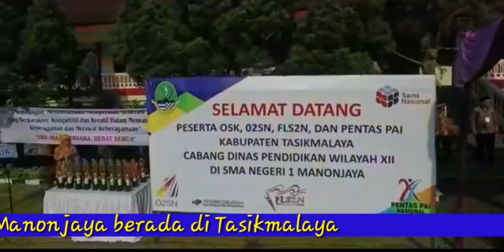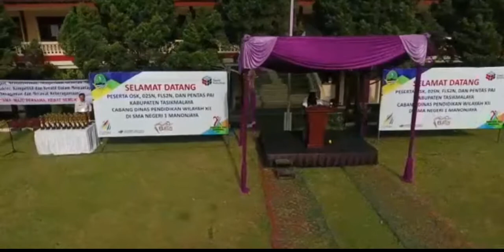Opening ceremony olimpiade science || OSK tingkat kabupaten Tasikmalaya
Olimpiade sains dilaksanakan setiap tahun, tahapan seleksi mulai dari tingkat kabupaten sampai ke tingkat internasional. Untuk tingkat kabupaten Tasikmalaya pada tahun 2019 dilaksanakan di SMAN 1 Manonjaya untuk menjaring peserta yang akan berlaga di tingkat propinsi Jawa Barat